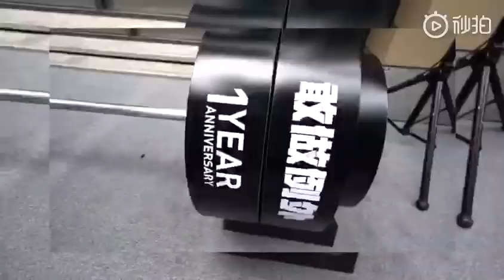190608 WayV Reebok's celebration 15s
15秒带你看“Reebok淮海路旗舰店一周年庆典”